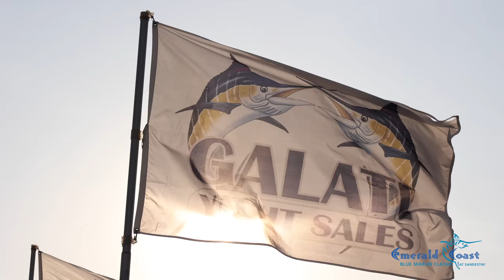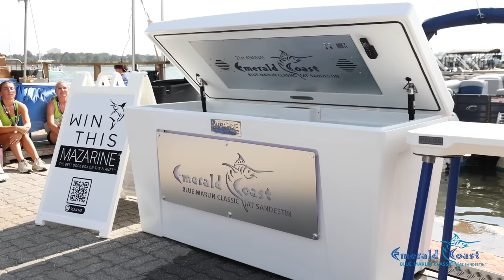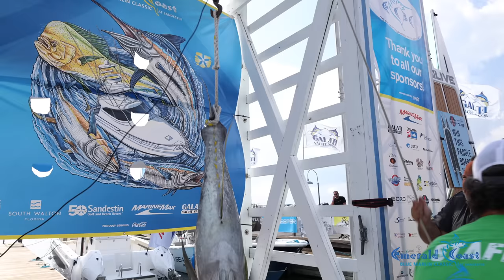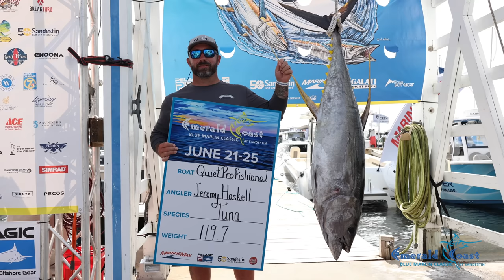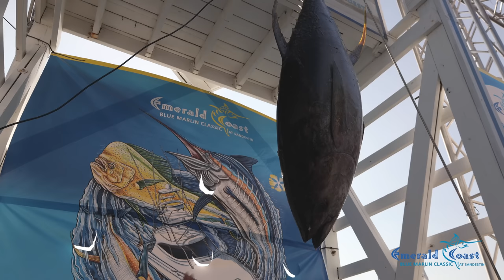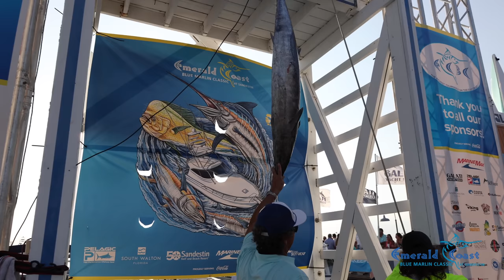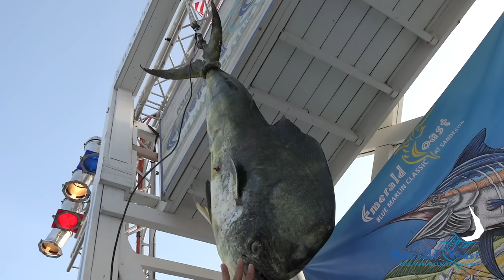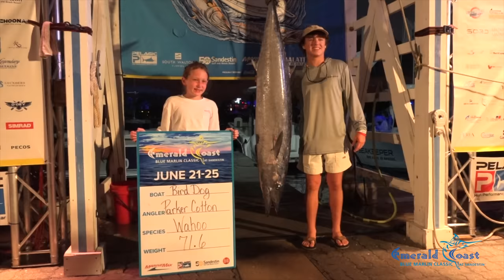2023 Emerald Coast Blue Marlin Classic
21st Annual Emerald Coast Blue Marlin Classic

Presented by MarineMax

June 21-25, 2023 | Sandestin Golf and Beach Resort | Miramar Beach, Florida

80 Boats / $1,810,250 Cash Awards

Quantified Wins 2023 ECBC with 13 Billfish Releases

Follow 8 Fifty Productions

RJZVDHIJMWCAD6SB
XFDMDAJ0PBZQNKH7
L2ZS7KMKMIHHIU6Y
EF5YUIVAWY8L7TXR
8ER7Q12PFT4HECCE
G2GIYP9ARWVUCAQI
ZB70FI6KBGU50NSS